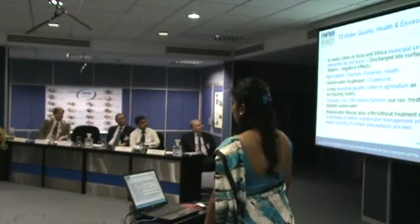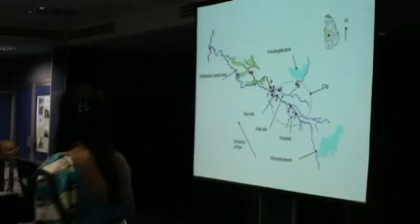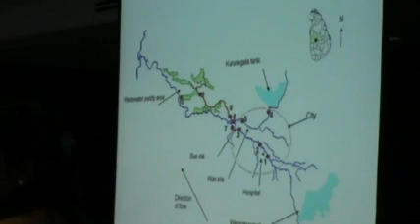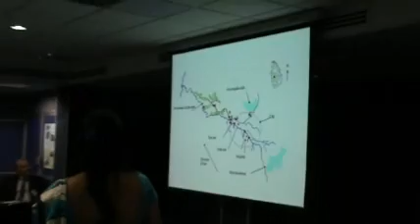Wastewater Reuse in Agriculture in Kurunegala, Sri Lanka - Priyanka Dissanayake - IWMI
Ms. Priyanka Dissanayake, Environmental Scientist, International Water Management Institute talks about Wastewater Reuse in Agriculturein Kurunegala, Sri Lanka